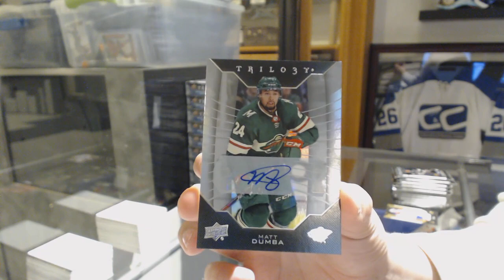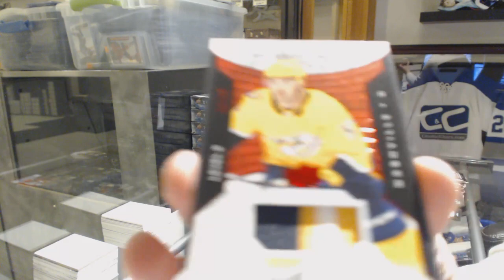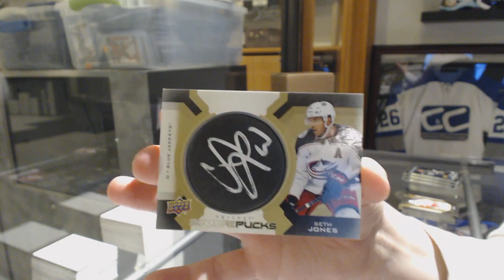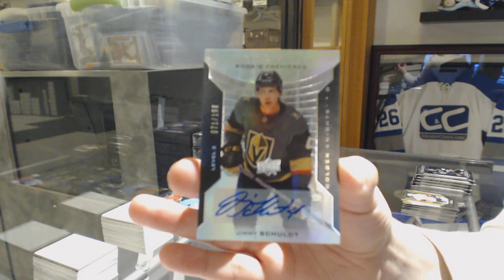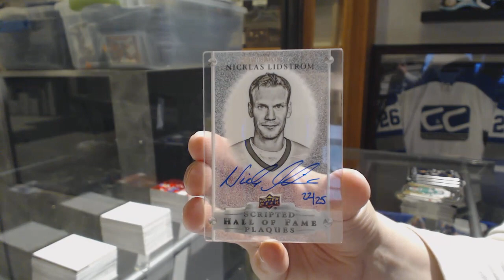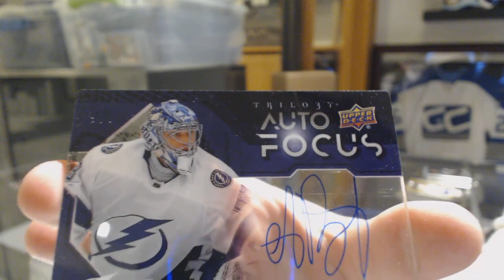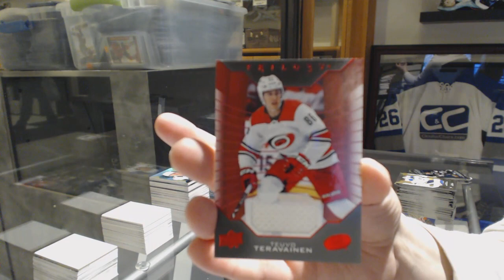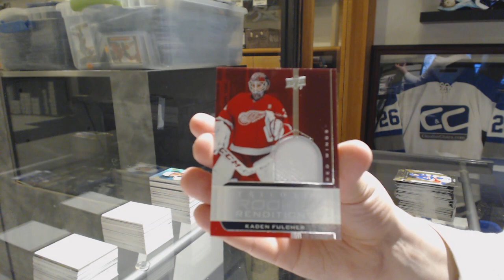19-20 Upper Deck Trilogy Hockey 10 Box Case Break - C&C GB #10,525